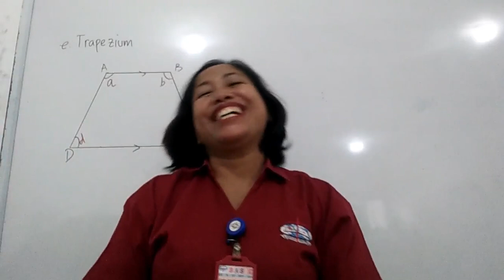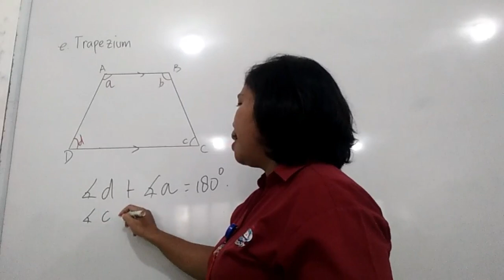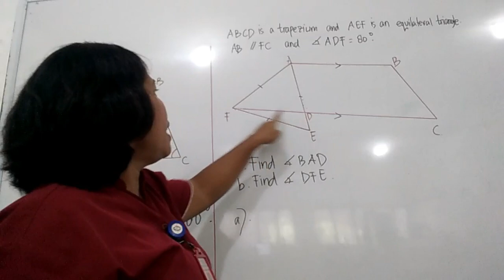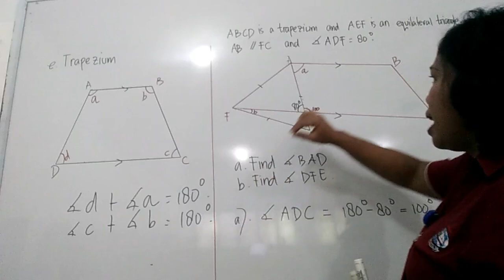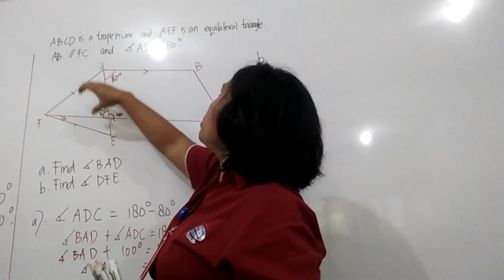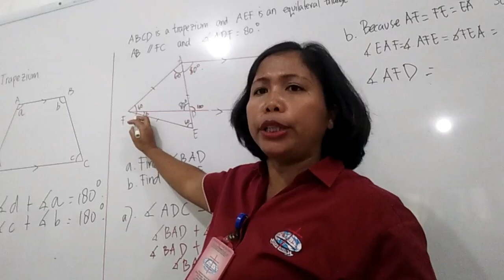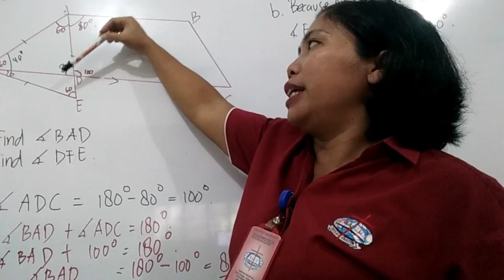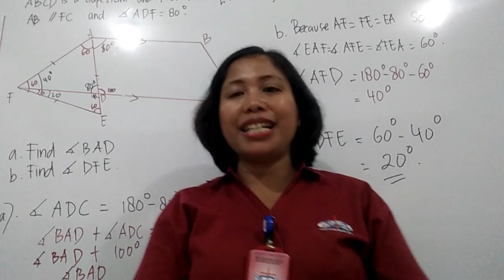Romans, 9 September Angles in trapezium